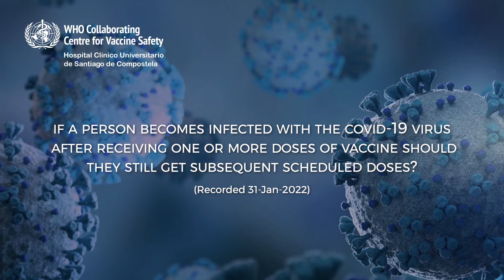2_23 After being infected with COVID-19, should you still take subsequent doses of vaccine?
In general, the strength and duration of immunity that people get after they have had a disease varies much more than after vaccination, which is why getting vaccinated is generally safer and more effective than getting sick.

Vaccination may be offered regardless of a person’s history of symptomatic or asymptomatic SARS-CoV-2 infection (and whether the infection was before or after receiving one or more doses). Data from pooled analyses indicate that the vaccine is safe in people with evidence of prior SARS-COV-2 infection. In settings where COVID-19 vaccine supply is limited, persons with PCR-confirmed SARS-CoV-2 infection in the preceding 6 months may be asked to delay vaccination until near the end of this period. This allows for the use of limited vaccine doses to protect the most vulnerable. However, emerging data indicate that breakthrough infections occur in settings where variants of concern are circulating. In these settings, earlier immunization after infection is advisable (e.g. within 90 days). When more data on duration of immunity after natural infection become available, the length of this time period may be revised.